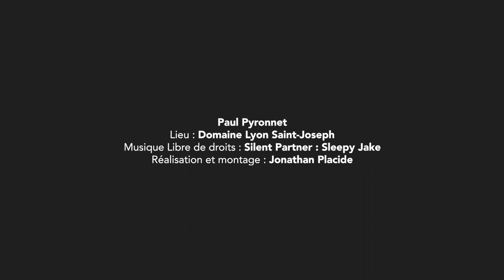VIE RAFFINÉE OU PEUR DE MANQUER ? - #13 PNL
Si vous faites partie de ces personnes qui veulent plus de gaîté et de plaisir dans leur vie et que vous vous surprenez parfois à ressentir qu’il manque toujours quelque chose pour vous sentir bien. Découvrez comment être plus en contact, comment avoir plus de présence à ce que vous percevez de satisfaisant quelque soit l’instant. Vous accéderez alors à tellement plus de gratitude pour ce qui vous permet de vivre cette vie, ce qui aura pour conséquence d’enrichir considérablement votre vie quelqu’en soient les domaines.

👋🏼 NOUS CONTACTER

 📞  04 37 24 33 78